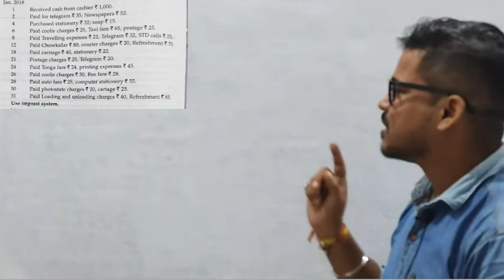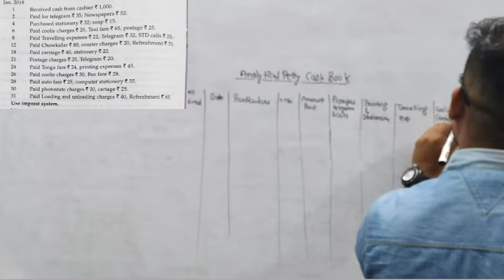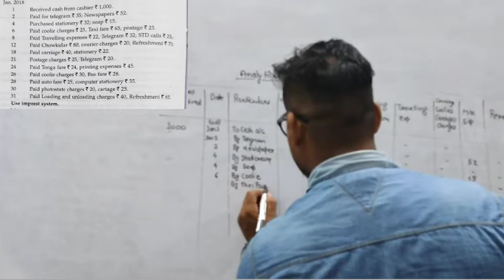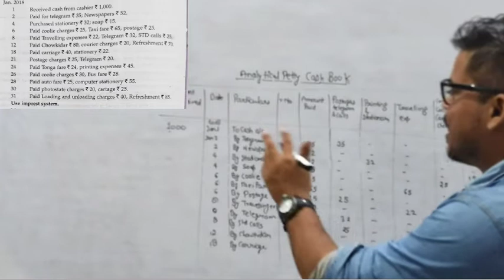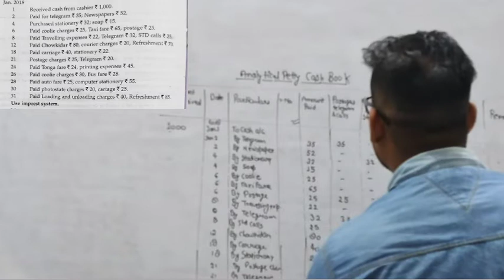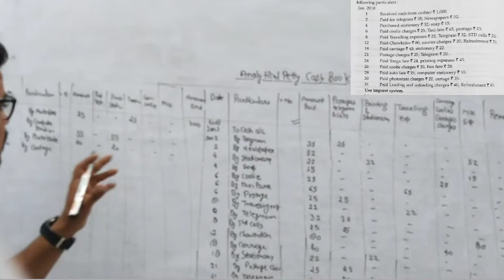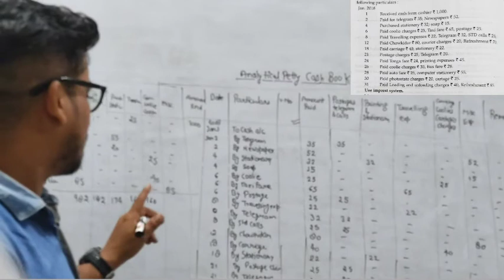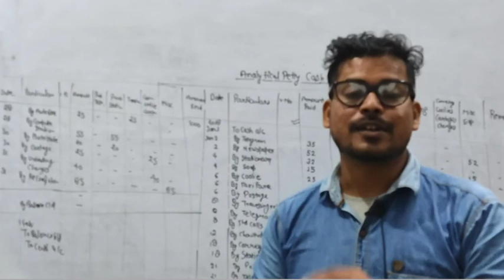Recording of transactions in Analytical petty cash book